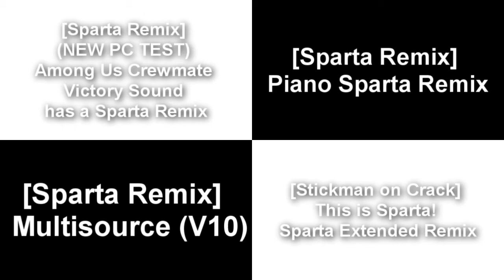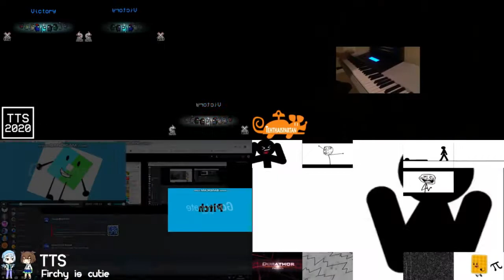Sparta Remixes Side By Side 101 (Raiden Neo Conge Version)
Inspired By Myself Second Channel Raiden Neo Conge / Raiden Conge Side-By-Side
Feat Camy02mix + Trentonian Parisons Account